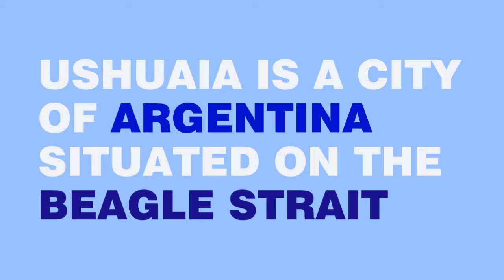FLOWERS OF USHUAIA - PATAGONIA ARGENTINA (TIERRA DEL FUEGO)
FLOWERS OF USHUAIA - ARGENTINA